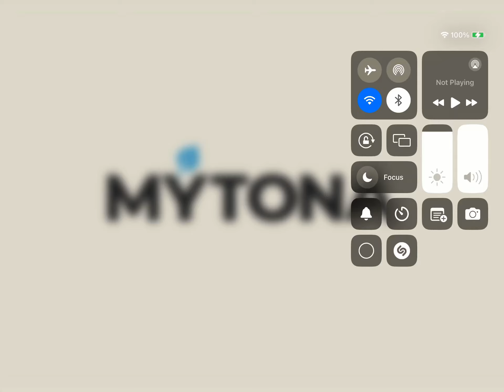COOKING DIARY PART 46